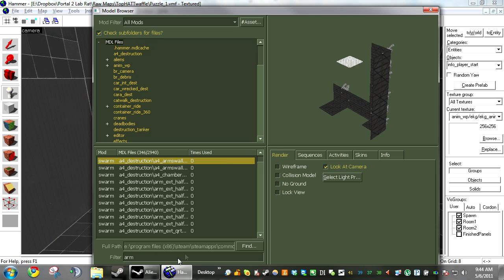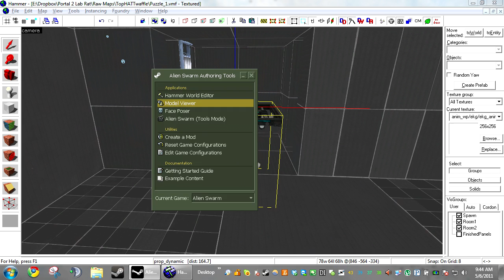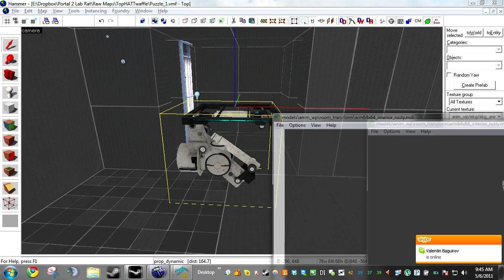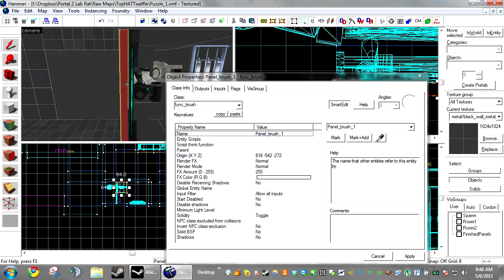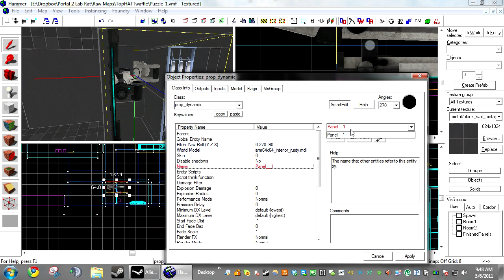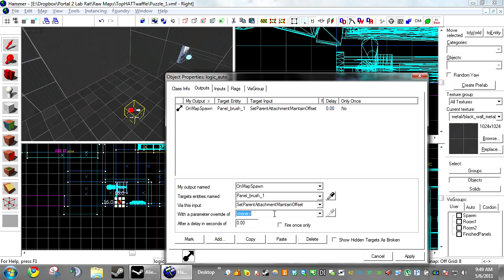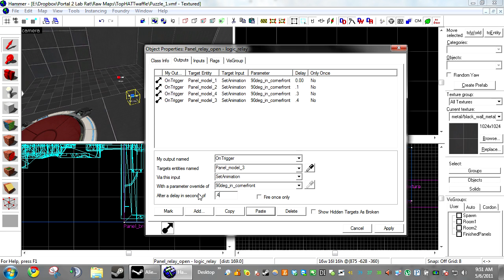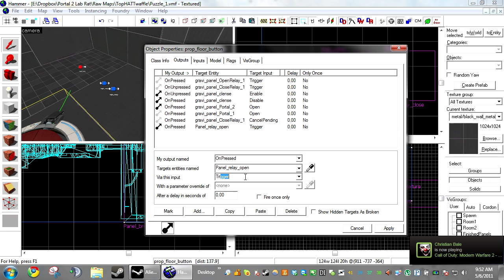Hammer Tutorial #85 "Parent Attachment Points, Panels from Portal 2"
Making panels for Portal 2

Steam: Doogiehoogie
AIM: Doogiehoogie